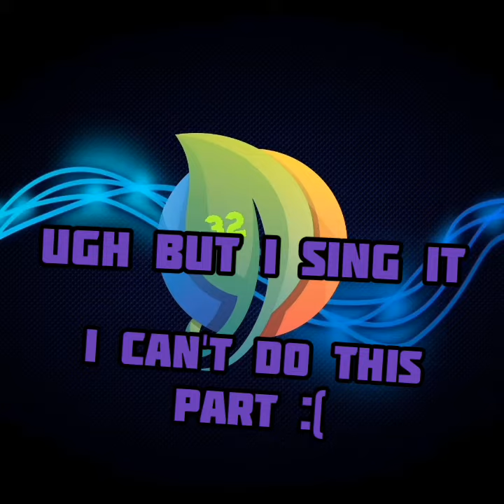Ugh But I Sing It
This is terrible